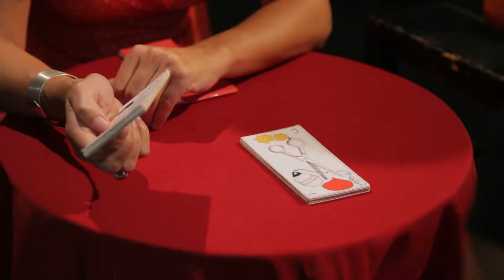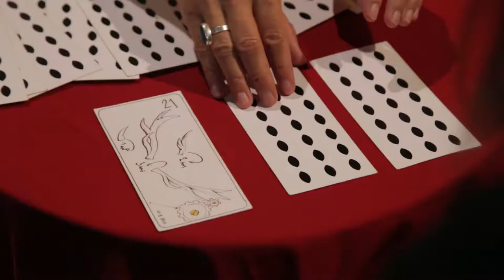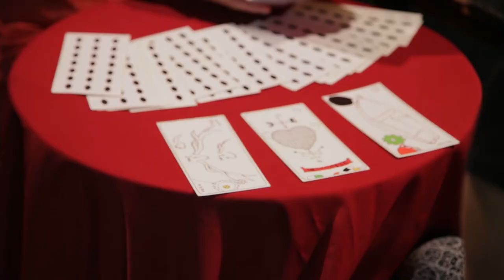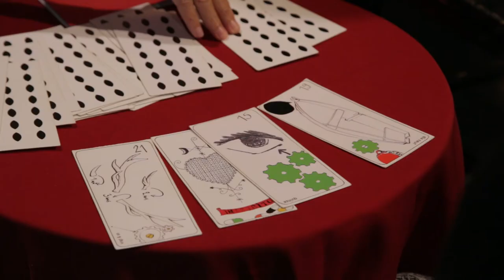Le tarot des fétiches de Karine Marco et Ana Tot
Performance théâtrale par Sarah Freynet de l'ouvrage "Le tarot des fétiches" de Karine Marco et Ana Tot aux éditions Le grand os.

Performance produite par la Cave Poésie-René Gouzenne (Les Rugissants - extraits)

Film réalisé par : Gil Corre

Film produit par : Occitanie Livre & Lecture

En partenariat avec la Cave Poésie-René Gouzenne dans le cadre de sa saison des « Rugissants » soutenue par le programme régional d’aide à la promotion des éditeurs et diffusion de leurs publications inscrit au Contrat de filière Livre Occitanie 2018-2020.